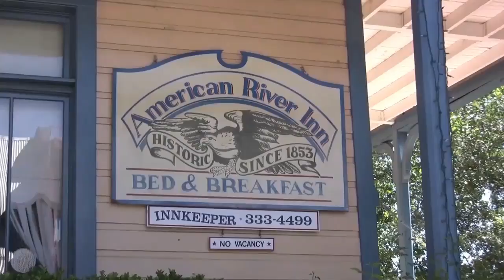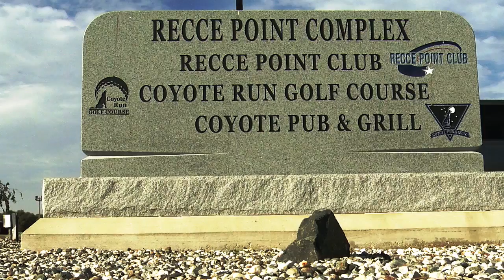Welcome to Beale Air Force Base